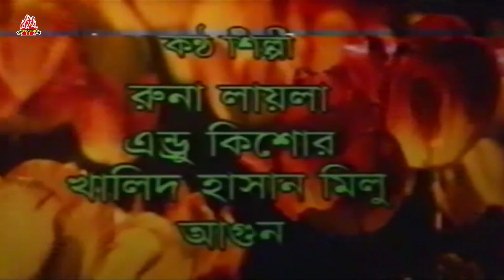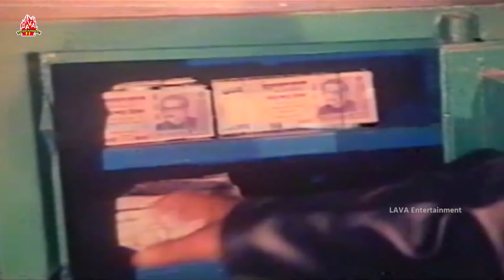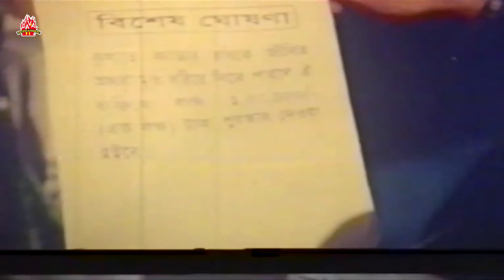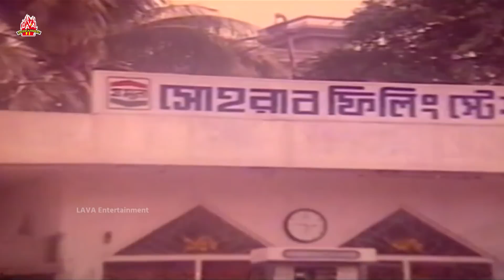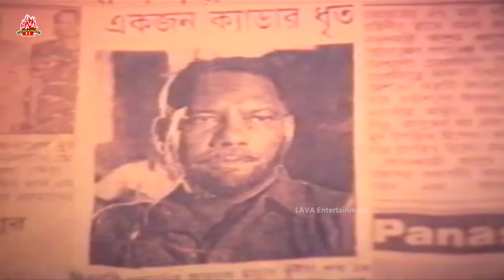Ajker Kedar - আজকের ক্যাডার | Shakib Khan, Moyuri, Amin Khan, Dipjol | Bangla Full Movie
Movie : Ajker Kedar - আজকের ক্যাডার
Cast: Shakib Khan, Moyuri,Amin Khan, Dipjol
Director : Anwar Hossain Afzal & Monwar Hossain Dipjol
Language: Bengali
Category: Bengali Movie
Label: LAVA Entertainment